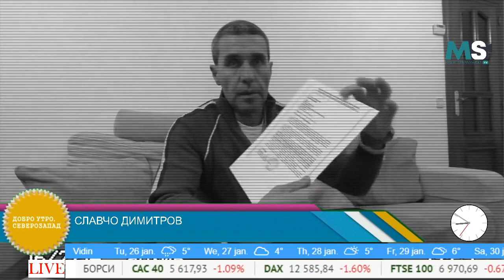Сигнал до МС: Видинчанин твърди, че фактурите на ВиК се манипулират